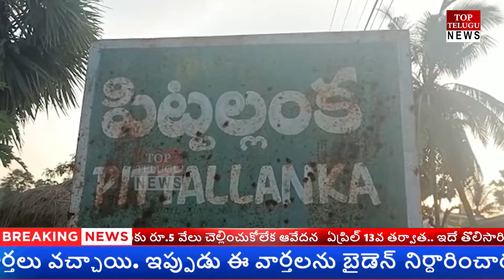NEWS BULLETIN || 02-08-2022 || TOP TELUGU NEWS